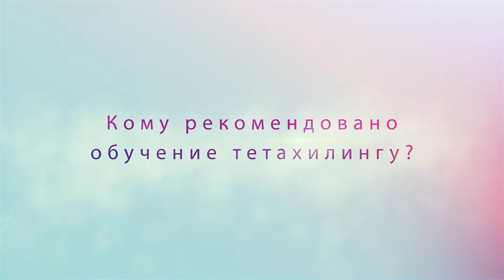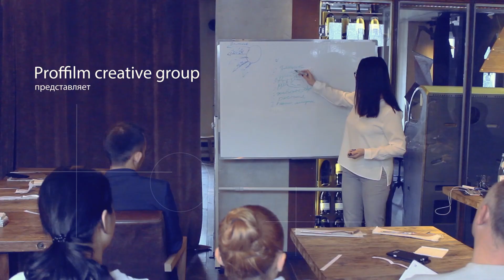Кому рекомендовано обучение тетахилингу?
В этом видео подробно поговорим о том, кому подойдет обучение практике тетахилинга.